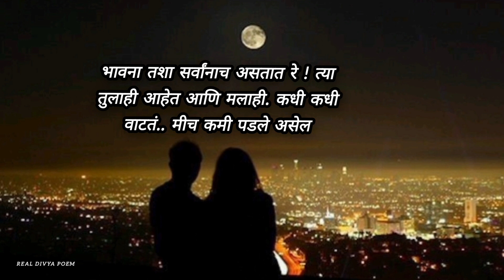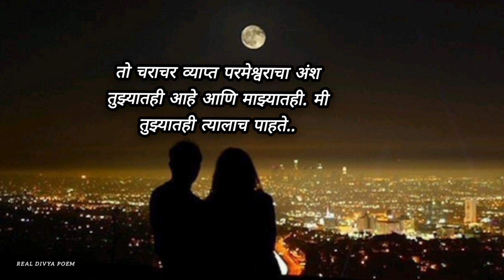Marathi Kavitaकधी कधी वाटतं.!✍️सौ.रजनीभुरे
thanks to poem writer 🤗